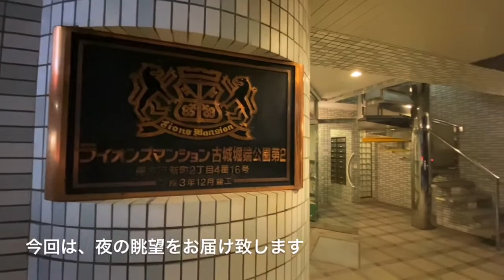ライオンズマンション古城堀端公園第2•1102号